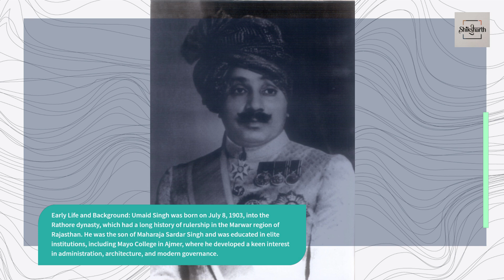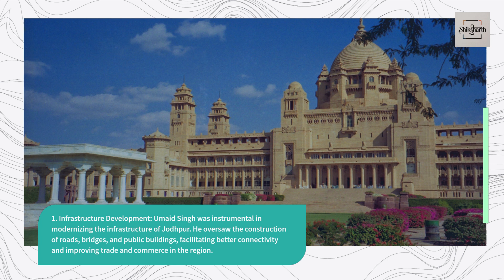Maharaja Umaid Singh - The Visionary Ruler of Jodhpur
Maharaja Umaid Singh, the 37th ruler of Jodhpur, is remembered not only for his leadership and vision but also for his enduring legacy through the magnificent Umaid Bhawan Palace. His reign marked a period of significant development and modernization in the princely state of Jodhpur. This article explores the life, achievements, and lasting impact of Maharaja Umaid Singh, a ruler whose contributions continue to be celebrated.

Early Life and Background: Umaid Singh was born on July 8, 1903, into the Rathore dynasty, which had a long history of rulership in the Marwar region of Rajasthan. He was the son of Maharaja Sardar Singh and was educated in elite institutions, including Mayo College in Ajmer, where he developed a keen interest in administration, architecture, and modern governance.

Ascension to the Throne: Umaid Singh ascended the throne of Jodhpur in 1918 after the demise of his predecessor, Maharaja Sumer Singh. He was a mere teenager at the time, and his early reign was under the regency of councilors who assisted in governance. However, as he matured, Umaid Singh took on the full responsibilities of leadership, demonstrating a forward-thinking approach that would define his rule.

Modernization and Development: Maharaja Umaid Singh was a progressive ruler who sought to modernize Jodhpur and improve the lives of his subjects. His reign saw numerous developmental projects and reforms, including:

1. Infrastructure Development: Umaid Singh was instrumental in modernizing the infrastructure of Jodhpur. He oversaw the construction of roads, bridges, and public buildings, facilitating better connectivity and improving trade and commerce in the region.

2. Healthcare and Education: Recognizing the importance of healthcare and education, Umaid Singh established hospitals and schools. He promoted education, particularly for girls, and improved medical facilities, thereby enhancing the overall quality of life for his people.

3. Agricultural Reforms: Understanding the agrarian nature of his state, Umaid Singh implemented agricultural reforms to boost productivity. He introduced modern farming techniques and irrigation systems, which helped in increasing crop yields and improving food security.

Umaid Bhawan Palace: One of the most iconic legacies of Maharaja Umaid Singh is the construction of the Umaid Bhawan Palace. The palace was commissioned in 1929 and completed in 1943. The project was initiated to provide employment to the people of Jodhpur during a severe famine. Designed by British architect Henry Vaughan Lanchester, the palace is a blend of Indo-Saracenic, Classical Revival, and Western Art Deco styles.

Architectural Marvel: The Umaid Bhawan Palace is an architectural marvel, built with golden-yellow sandstone and featuring 347 rooms. It served as the royal residence, a guesthouse, and a museum, showcasing the rich heritage and culture of Marwar. The palace remains one of the largest private residences in the world and a symbol of Maharaja Umaid Singh's vision and commitment to his people.

Integration with India: As the independence movement gained momentum in India, Maharaja Umaid Singh played a crucial role in the integration of Jodhpur into the Indian Union. He was involved in negotiations with the Indian government and other princely states, ensuring a smooth transition during the political upheaval of the time. His diplomatic skills and foresight were instrumental in Jodhpur's peaceful accession to India.

Personal Life and Legacy: Maharaja Umaid Singh was known for his benevolent nature and close connection with his subjects. He was an avid sportsman, particularly passionate about polo, and actively promoted sports in his state. His personal interests also extended to aviation, and he established the Jodhpur Flying Club, one of the earliest in India.

Death and Succession: Maharaja Umaid Singh passed away on June 9, 1947, shortly before India gained independence. His son, Hanwant Singh, succeeded him as the Maharaja of Jodhpur. The legacy of Umaid Singh, however, continues to live on through the various institutions and developments he initiated, and the Umaid Bhawan Palace remains a testament to his architectural vision and dedication to his people.

Conclusion: Maharaja Umaid Singh's reign was marked by significant progress and modernization in Jodhpur. His visionary leadership, commitment to development, and the construction of the Umaid Bhawan Palace left an indelible mark on the history of Rajasthan. Maharaja Umaid Singh's contributions to infrastructure, healthcare, education, and agriculture reflect his deep concern for the welfare of his subjects and his forward-thinking approach to governance. His legacy continues to inspire and be celebrated, ensuring that his memory endures in the annals of Indian history.